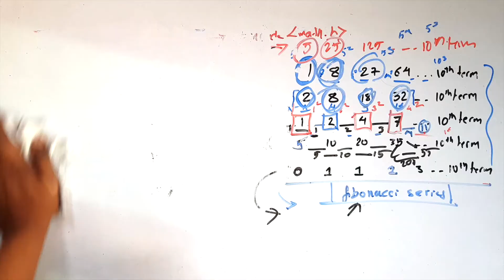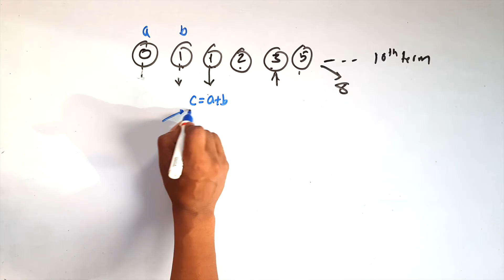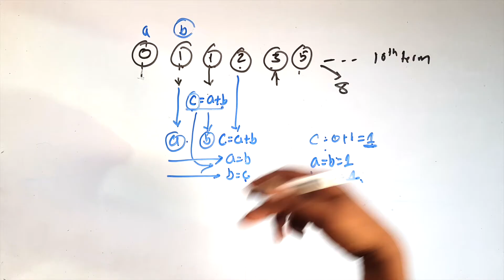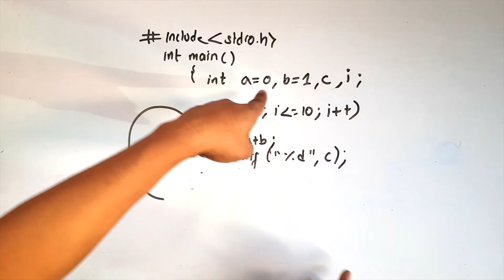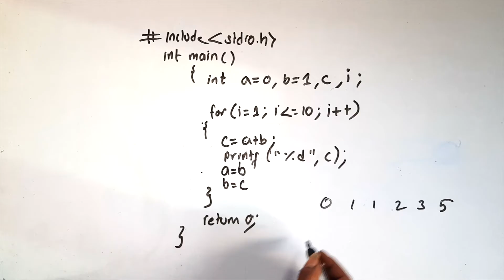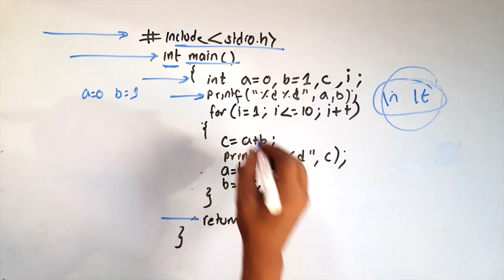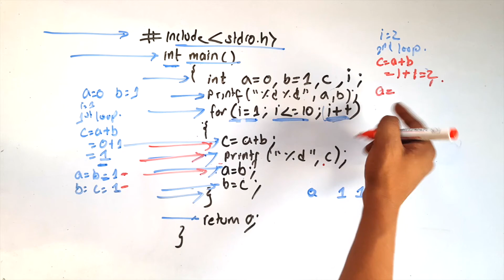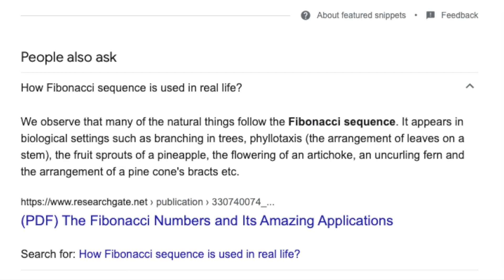Fibonacci series in C || Program example of for loop || Day 10 || Readersnepal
How to generate Fibonacci series for loop in C. Program example to display fibonacci series in C Programming. C programming for class 10 SEE, Class 11, Class 12 and Bachelor.

For notes of C language

For notes of NEB Class 11 Computer Science all notes

For notes of NEB Class 12 Computer Science C language and all notes